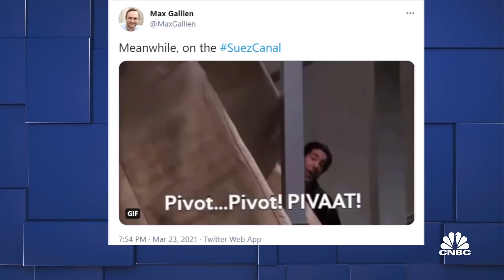Giant cargo ship stuck in Egypt's Suez Canal could take 'weeks' to free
A giant cargo ship has been stuck in Egypt's Suez Canal for the past three days. It's blocking one of the world's busiest trade routes.

The behemoth cargo ship stuck in the Suez Canal and blocking traffic in one of the world’s most important maritime trade chokepoints isn’t set to break free just yet.

The Ever Given, a 220,000-ton mega ship nearly a quarter-mile long with a 20,000 container capacity, ran aground after being blown by strong winds while entering Egypt’s Suez Canal from the Red Sea. It’s completely blocked the passageway that is home to as much as 12% of the world’s seaborne trade and through which 50 container ships normally transit per day.

Tugboats and dredgers are currently working to dislodge the ship, which has been stuck since Tuesday evening. But the operation could take weeks, one of the executives involved has warned.

“While we believe and hope the situation will get resolved shortly, there are some risks of the ship breaking,” JPMorgan strategist Marko Kolanovic wrote in a note Thursday. “In this scenario, the canal would be blocked for an extended period of time, which could result in significant disruptions to global trade, skyrocketing shipping rates, further increase of energy commodities, and an uptick in global inflation.”

The crisis is another blow to the global supply chain after a brutal year ridden with delays, shortages and price squeezes on the back of the coronavirus pandemic.

What does this mean for global trade?

The shipping delays could impact everything from the clothes and shoes you ordered online to gym equipment, electronics, food, and energy supplies — meaning gas prices could get higher, too.

“Suez Canal container blockage to further rattle global supply chains, to drive pricing higher given pent-up demand,” analysts at JPMorgan said in a research note Thursday.

The man-made Suez, at 120 miles long, is a key transit point connecting East to West. And the 20,000 ships that pass through it yearly transport everything from oil and gas to machine parts and consumer goods.

While it’s still early to say what the full impact of the tanker crisis will be, the bank expects that in the near term, “the blockage is likely to add to industry supply strains, which are already hampered by ongoing supply chain bottlenecks″ in the form of port congestion and shortages of both vessels and containers due to Covid-19.

Ships are going to have to shift to entirely different routes, “will result in longer voyage times and causing further delays,” JPMorgan wrote.

And those delays could be more than 15 days for many ships, whose alternative is sailing around the Cape of Good Hope at the southern tip of Africa, which analysts say would increase shipping times by up to 30%.